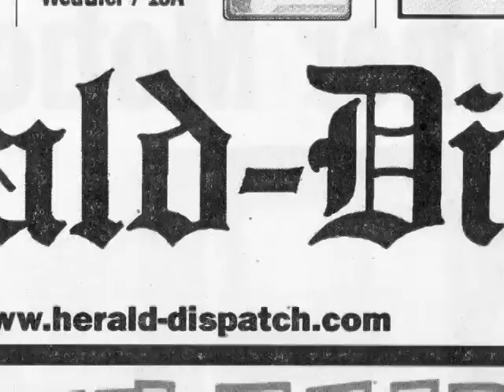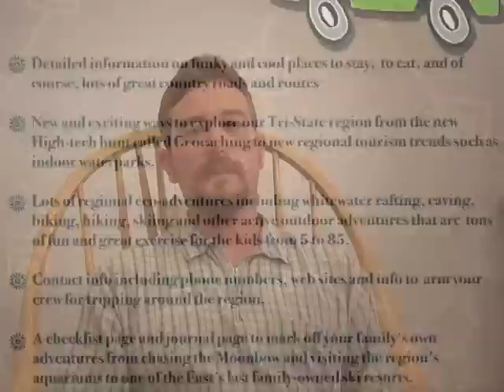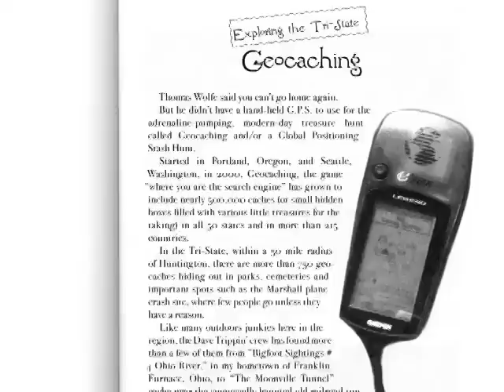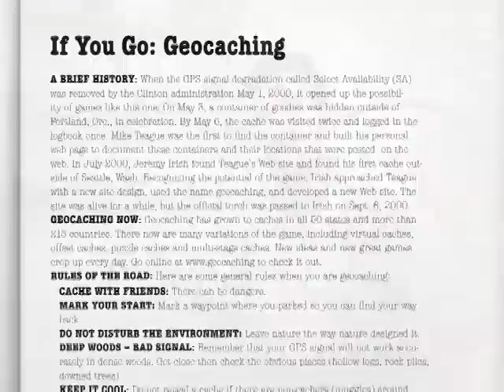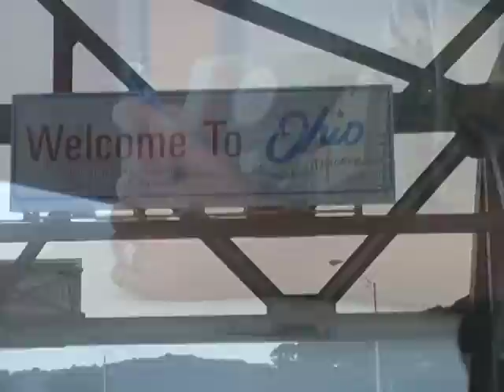Trippin the Land Fantastic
Author Dave Lavender shares his love of the Tri-State in a tome for travelers.